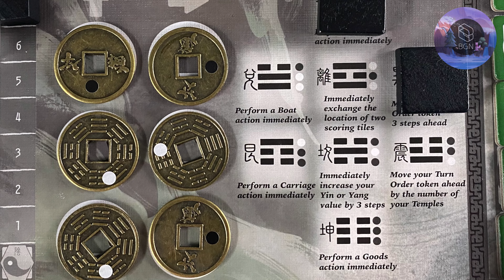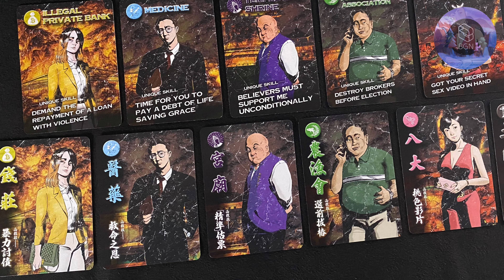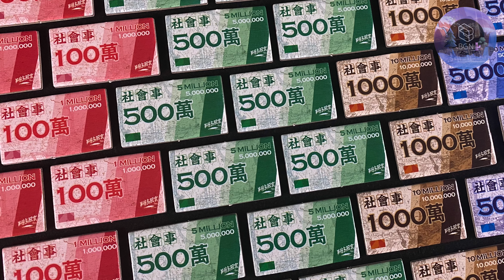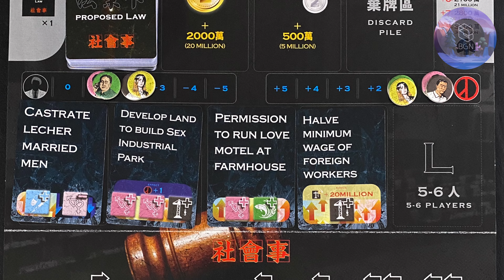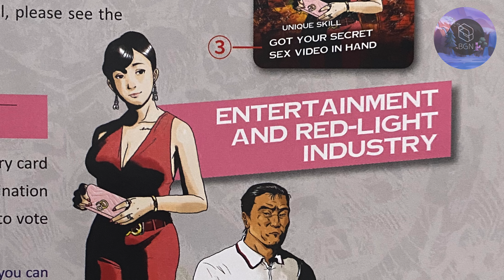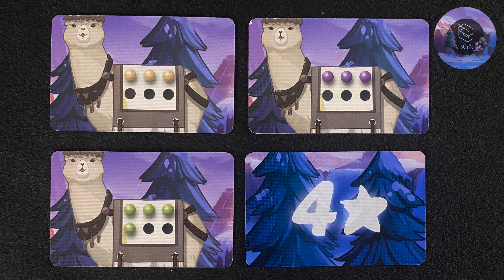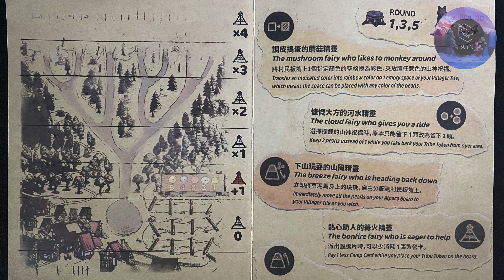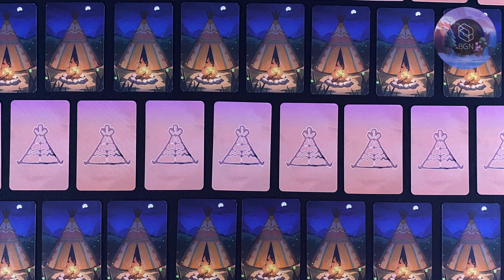Asian Board Games Spiel 22 Preview Part 6 - Board Game Nations (Booth 6-G121)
Spiel '22 Preview Series, Part 6: Board Game Nations

This September (and now October), Cardboard East will be reviewing dozens of board games from Asia on their way to the biggest board gaming convention in the world - Essen Spiel! Join me as I talk about all the upcoming games, what I think about each of them, and which ones I think might be best for you. Welcome to Cardboard East!

Board Game Nations | Booth 6-G121

Help Support Cardboard East!

0:00 - Intro to BGNations
1:12 - Yin Yang
10:00 - Corrupt Parliament
17:56 - 12 Rivers
31:45 - BGNations